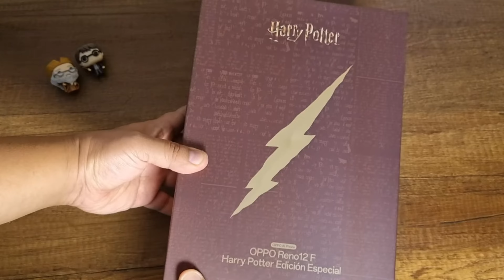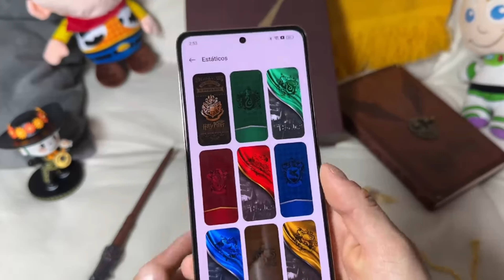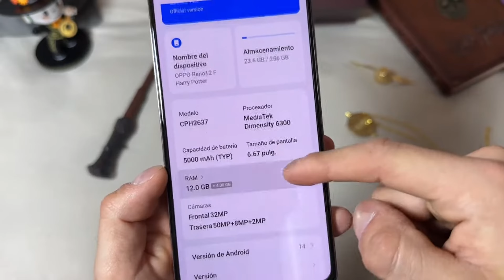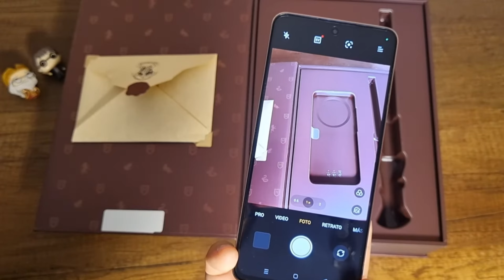OPPO Reno 12 F Harry Potter / Epicial Edition